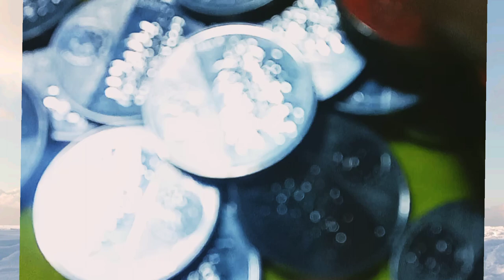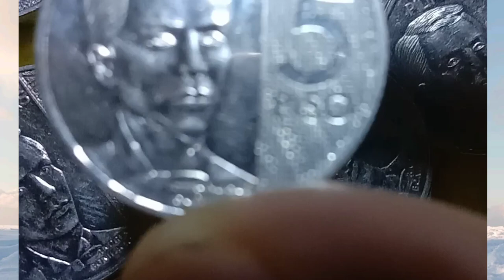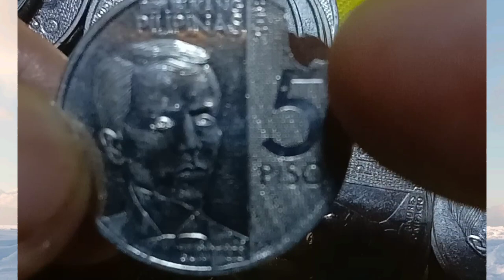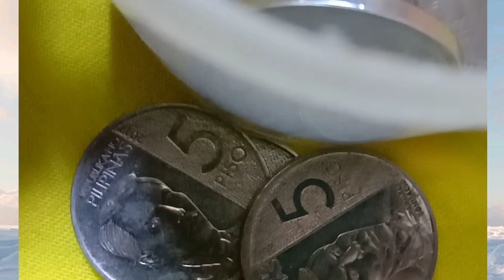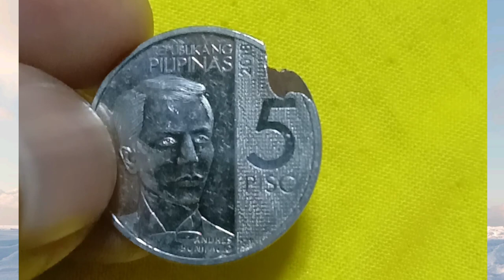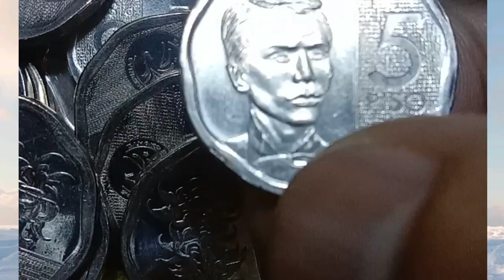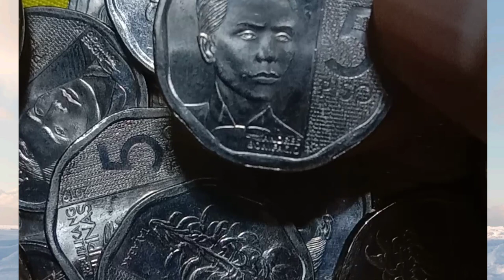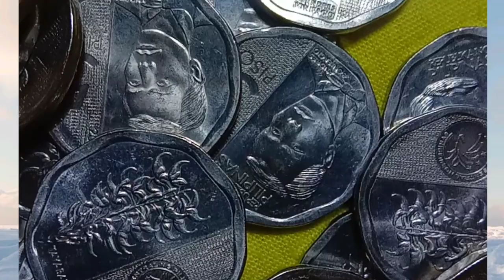Tingnan nyo bulsa nyo o alkansya nyo baka mayron kayo ganito 5 piso ngc.Ngccoin BisdakNiKol kolek.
Ngc 5 piso coin or nonagonal coin@Bisdak Ni Kol Ph.World coin stones and empty bottle collection.